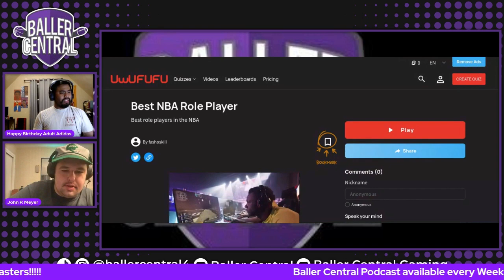NBA Role Players Bracket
Phil and John go through a bracket of NBA role players to see who is the best left standing!!!